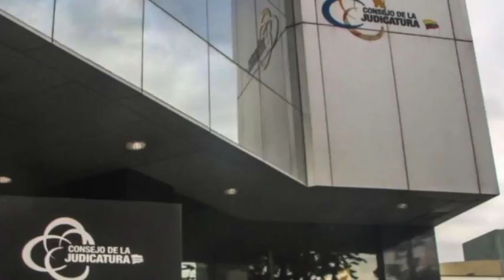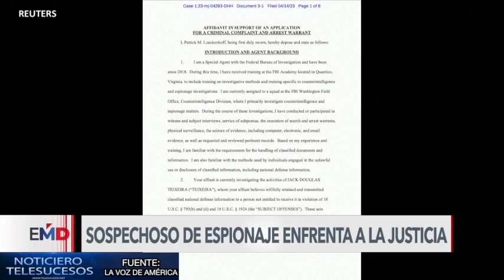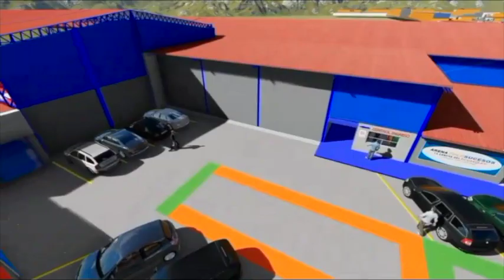NOTICIERO TELESUCESOS LUNES 17 DE ABRIL 2023